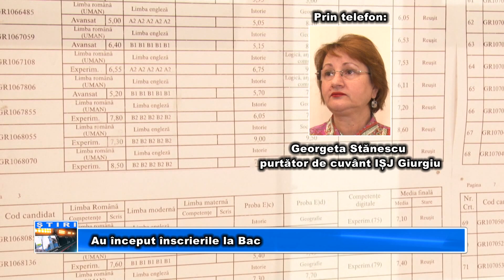Au început înscrierile la Bac